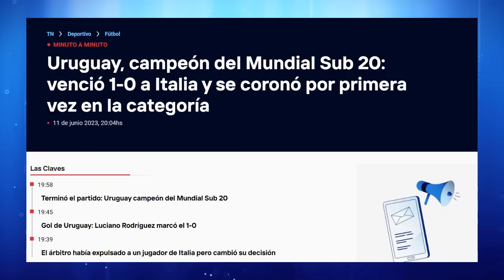PRENSA SUDAMERICANA URUGUAY CAMPEON DEL MUNDO SUB 20 - Uruguay vs Italia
Hola amigos así reaccionó la prensa sudamericana al triunfo de Uruguay contra Italia.